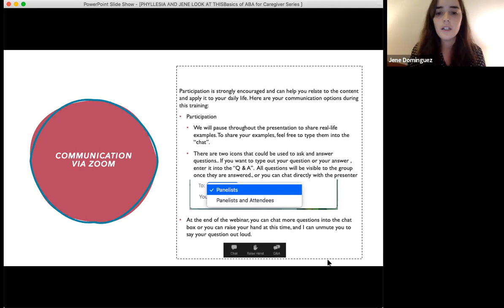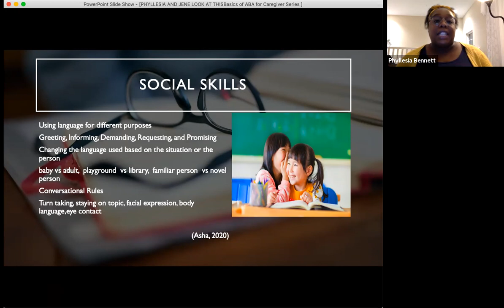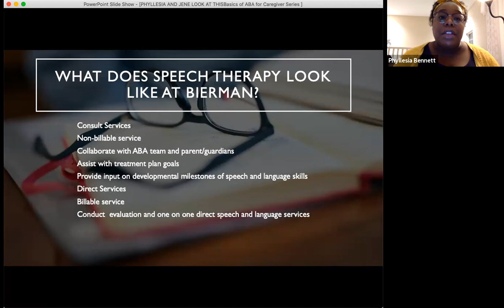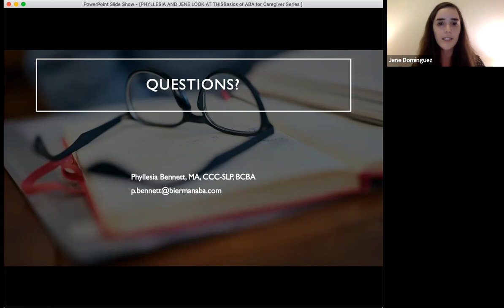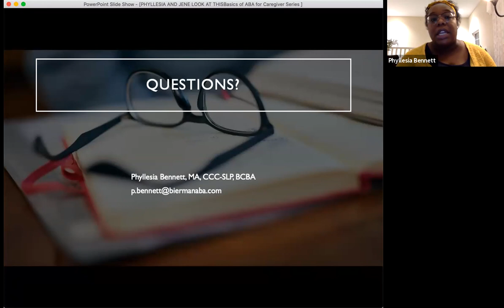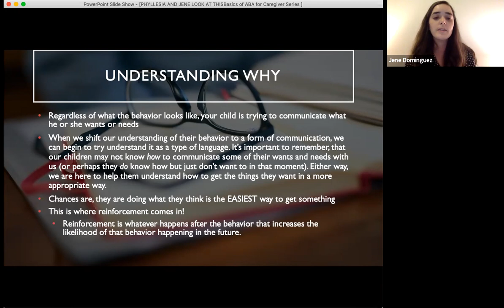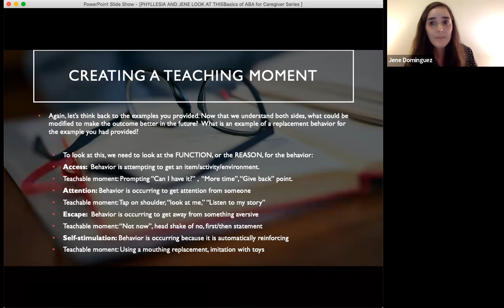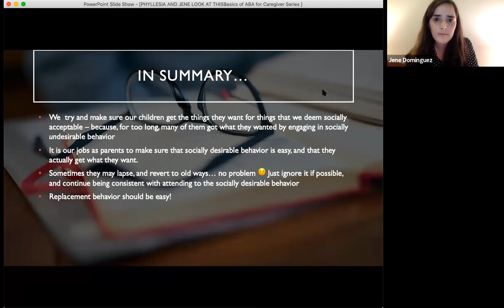Caregiver Webinar - Introduction to ABA Therapy and Speech Services at Bierman Autism Centers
Dive into the integral world of Applied Behavior Analysis (ABA) and Speech and Language Services with our comprehensive webinar. Designed for family members and caregivers, this session is your gateway to understanding these pivotal therapies.

In this webinar, you'll:

Unpack the key concepts of ABA during the webinar's initial segment, solidifying your grasp of its essence.
Immerse in a blended overview of ABA and Speech and Language Therapy services in the webinar's latter half.
Delve into crucial topics, including the power of reinforcement, the rationale behind teaching certain skills, and an in-depth look at prevalent ABA teaching methodologies.
Acquaint yourself with the basics of speech and language services, bridging the gap between communication challenges and potential solutions.
Benefit from this session, whether your child has embarked on their ABA journey or is on the cusp of starting therapy.
Equip yourself with knowledge and insights, ensuring your child gets the most out of their therapeutic experiences at Bierman Autism Centers.

ABOUT BIERMAN AUTISM CENTERS:

Established in 2006, Bierman Autism Centers is a leading authority in delivering comprehensive ABA services for children diagnosed with Autism. We dedicate ourselves to empowering children to achieve measurable outcomes and progress at their own pace. Through a synergistic blend of Applied Behavior Analysis therapy, Speech and Occupational Therapy, and diagnostic services, we provide an encompassing support system for our children.

At Bierman, we champion a playful approach to learning, skillfully intertwining education and enjoyment. This allows us to foster an environment where learning feels inviting and fun, seamlessly blending play into our teaching methods. Our effectiveness is demonstrated in the over 200 successful graduations we have facilitated thus far, marking significant milestones and transitions for children diagnosed with autism. Bierman Autism Centers continues to make a difference across various states, including Arizona, Indiana, Massachusetts, North Carolina, New Jersey, and Rhode Island. Our mission? To empower children to become confident and dynamic lifelong learners.

Discover more about our transformative approach and commitment to fostering children's growth